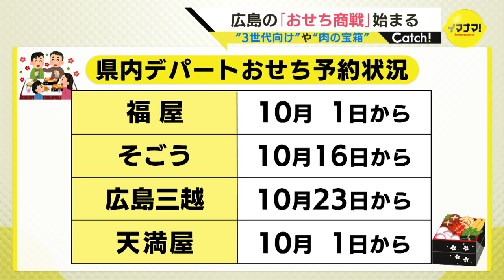おせち商戦が本格化 “三世代向け商品”や“肉の宝箱”